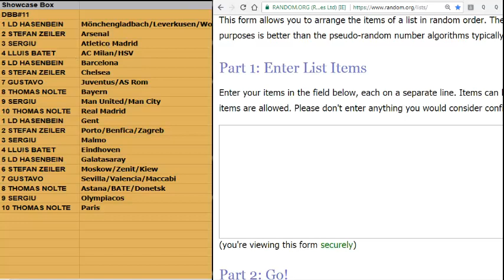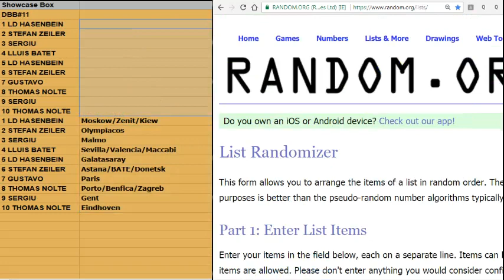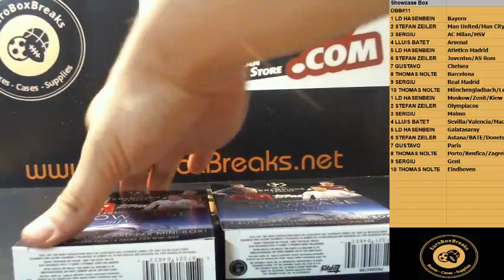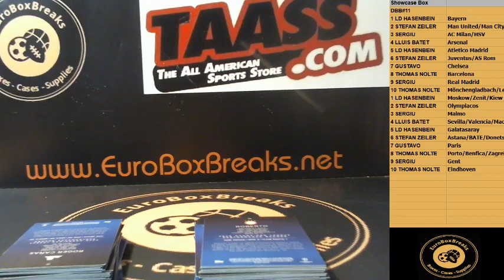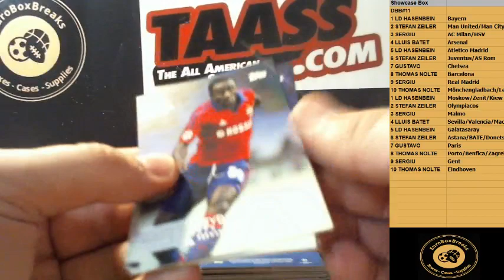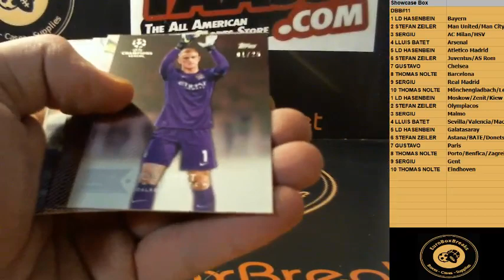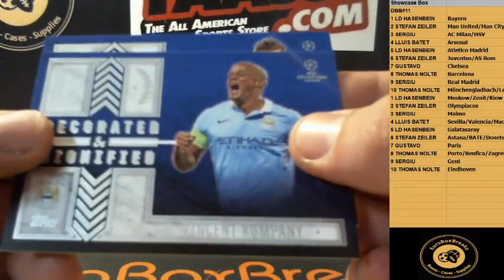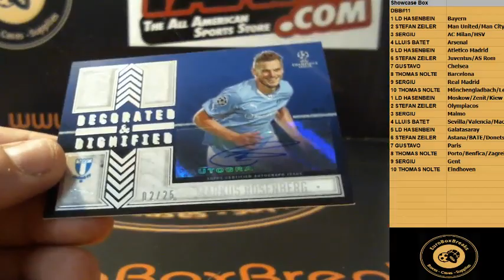SOCCER DBB#11 - 2015-16 Topps CL Showcase 1 Box Break